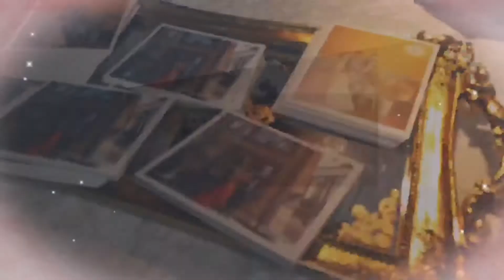20190406哲宇&敏溶幸福婚禮晚宴企劃（和興坊整合行銷/夢想婚禮樂團-0915336309）